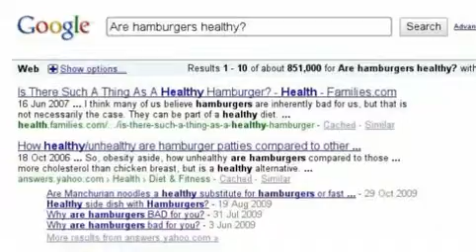Fast Food (Google Search Story)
Enjoy this random vid!